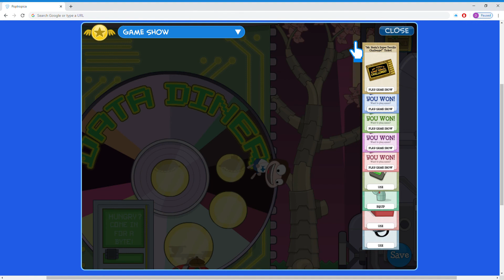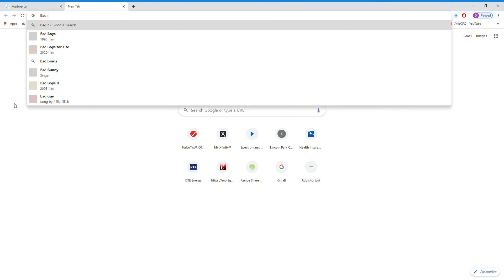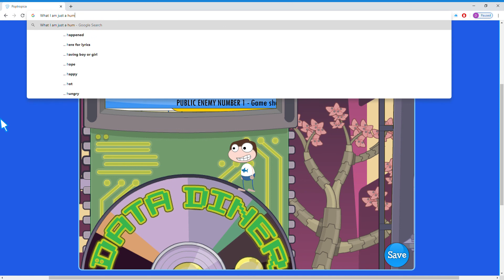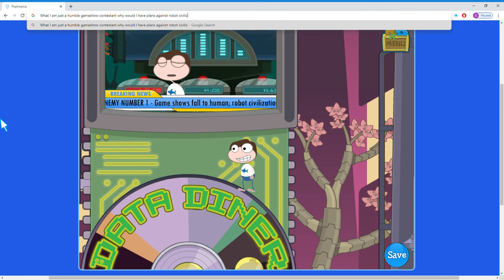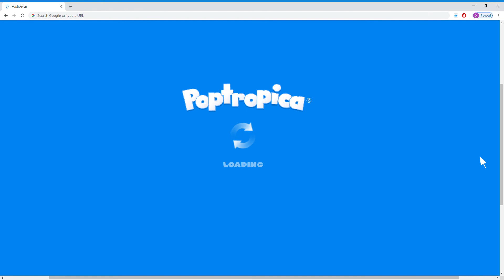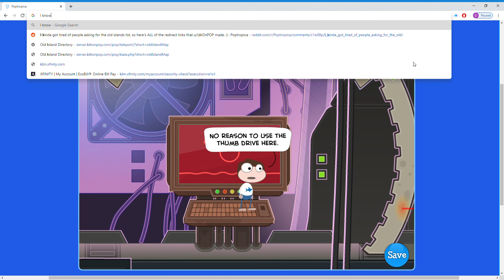Poptropica Episode 180 Costume Party?